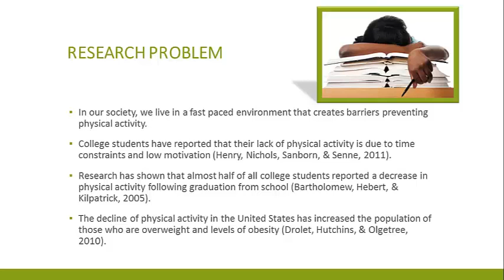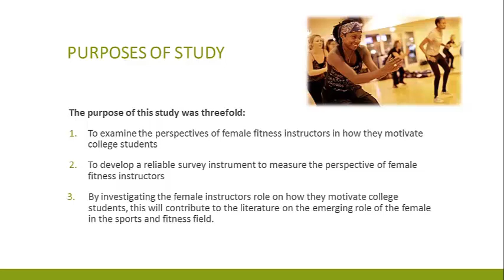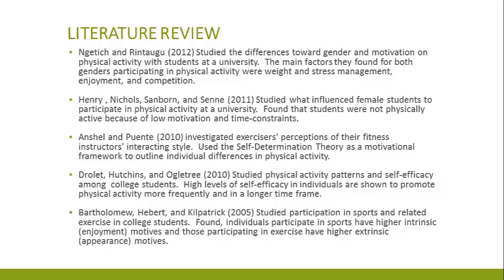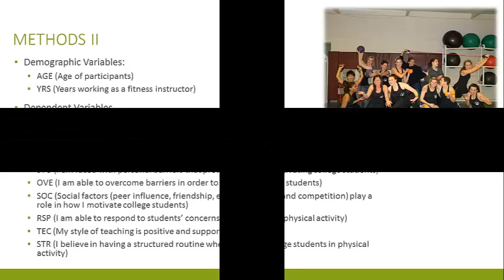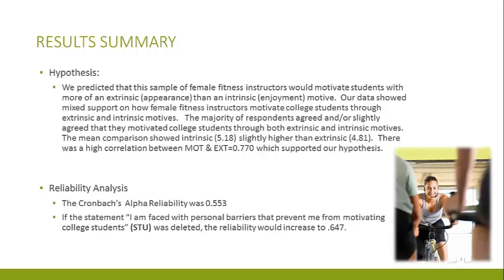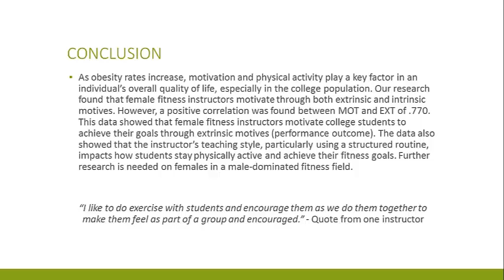How female fitness instructors motivate college students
My research partner and I are students from the University of Wisconsin-Stout, in the department of Human Development and Family Studies. For our senior research project, we investigated how female female fitness instructors motivate college students. We strive to increase awareness of female fitness instructors in the sports and fitness field and ways to enhance individuals' quality of life.
We would like to thank our adviser, Dr. Susan Wolfgram for guiding us through our research.

Our background song is Beautiful Light Music; we would like to acknowledge the artist, Michael (relaxdaily) from YouTube for creating this song.